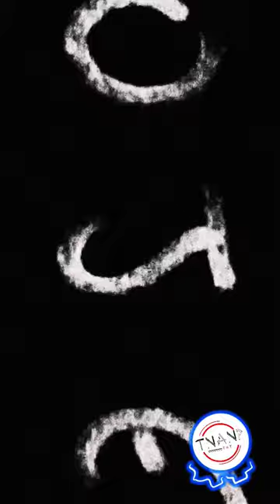Accident curepe trinidad accidentnews ambulance towtruck ttps drivers shorts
Accident east Curepe on the Highway. Trinidad

SOCIAL

📷 tnanp868  Add For Graphic Content